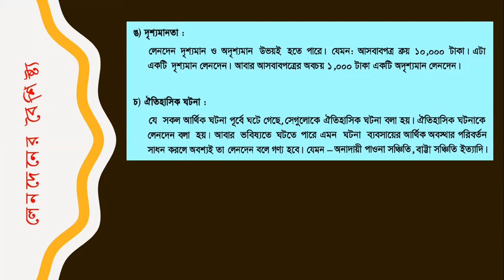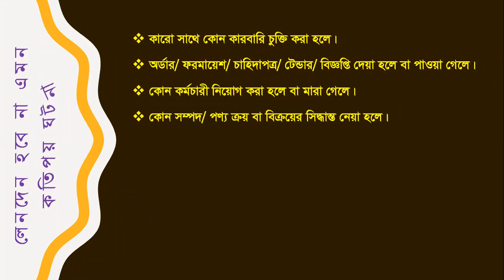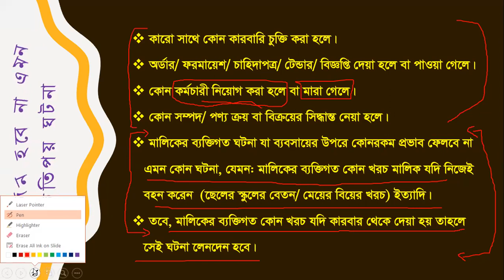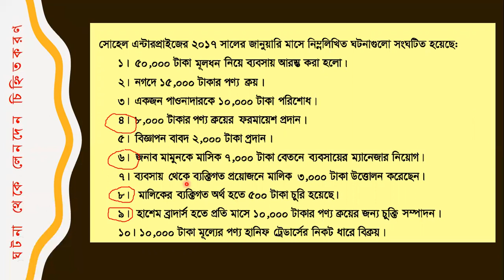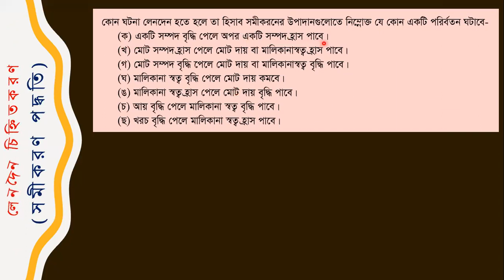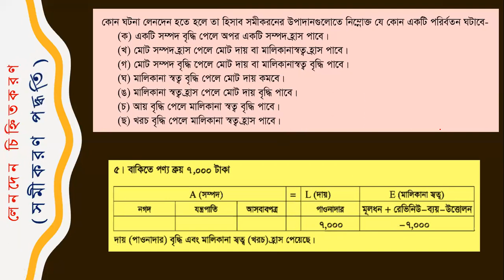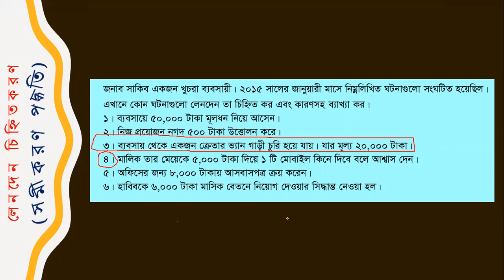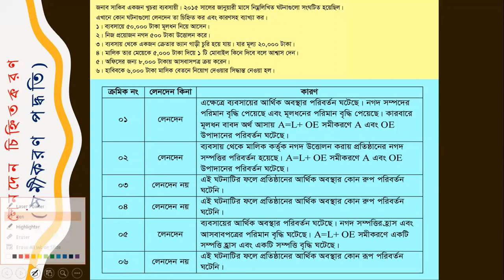লেনদেন কিনা | সমীকরণ ও সনাতন পদ্ধতি | হিসাববিজ্ঞান | SSC | HSC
লেনদেন চিহ্নিতকরণ এর সনাতন ও সমীকরণ পদ্ধতি ।
বিজ্ঞান থেকে ব্যবসায় শিক্ষা শাখায় পরিবর্তন ইচ্ছুক শিক্ষার্থীদের দারুন কাজে লাগবে।

♦♦HSC | হিসাববিজ্ঞান | ১ম পত্র♦♦
♦অধ্যায়ঃ ১ম ও ২য় | সকল লেকচার ♦